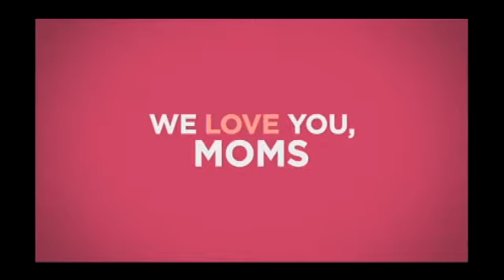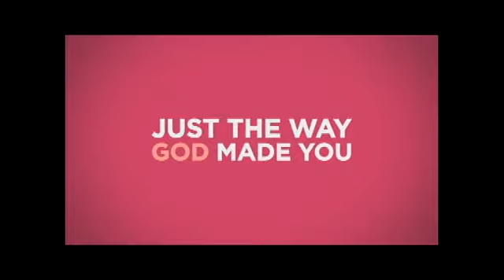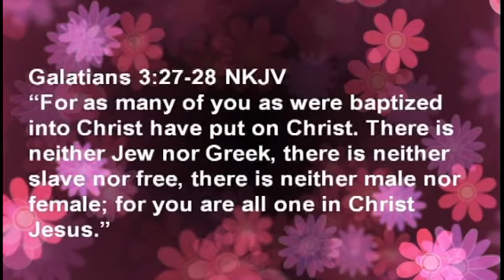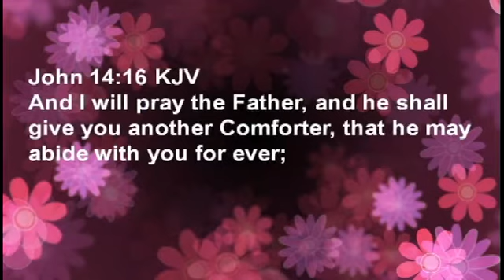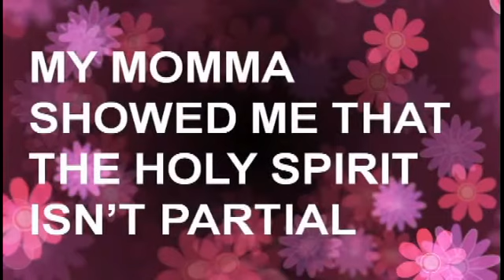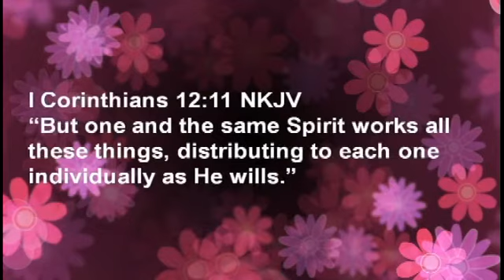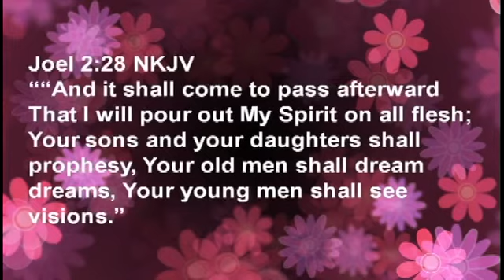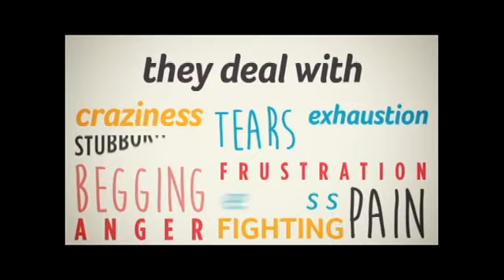Momma and The Holy Spirit